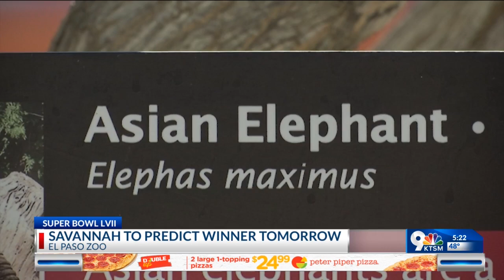El Paso Zoo’s Asian elephant ‘Savannah’ to predict Super Bowl LVII winner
The City of El Paso Zoo & Botanical Gardens’ Asian elephant Savannah will be predicting the winner of Super Bowl LVII between the Kansas City Chiefs and the Philadelphia Eagles Saturday, Feb. 11 at 12:30 p.m. at the El Paso Zoo.